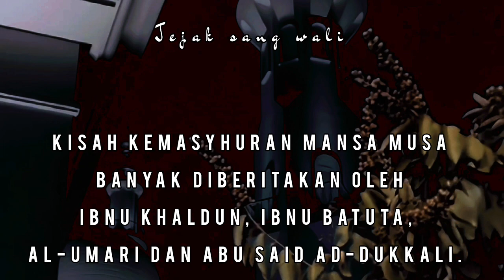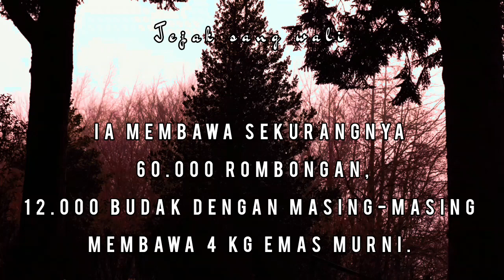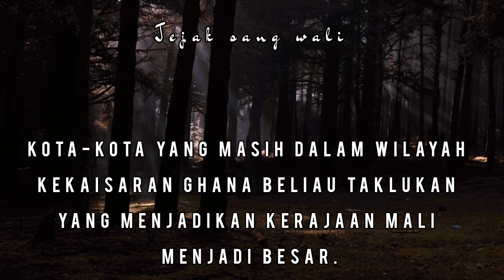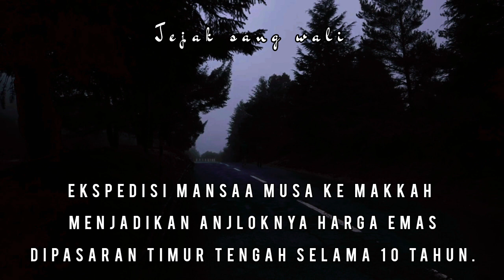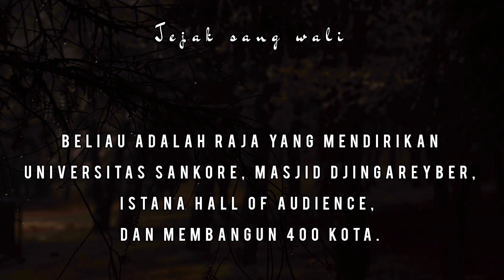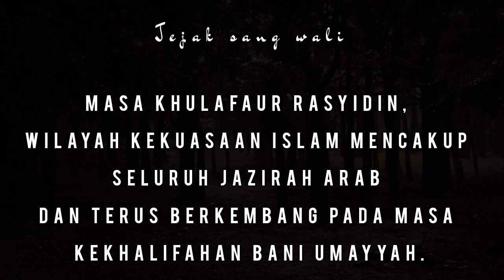Mengenal Sosok Dan Kisah , Sang Raja Islam Penguasa Emas Dari Afrika ( Mansa Musa 1280 - 1337 M )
Assalamu 'Alaikum Sahabat Ku ...

kali ini kami dari
akan sedikit berbagi kisah tentang sosok seorang raja Islam kaya raya dari negeri afrika ...

siapa beliau dan bagaimana kisahnya ???

Semoga bermanfaat dan dapat menambah pengetahuan bagi kita semuanya

salam
persaudaraan